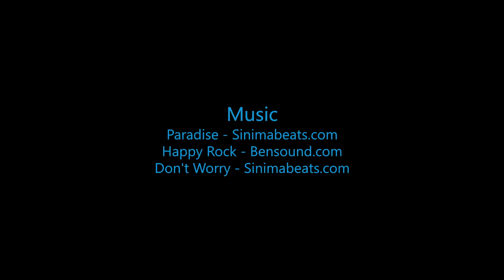Skydive B.I.G - Whitney